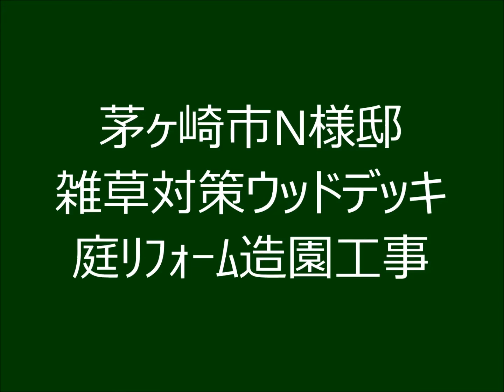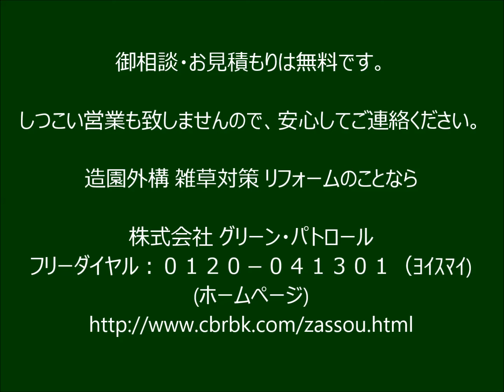お庭の賢い雑草対策！（対象エリア：神奈川県川崎市多摩区）